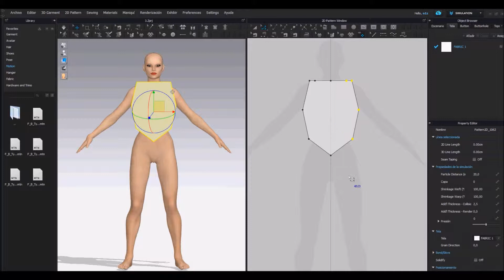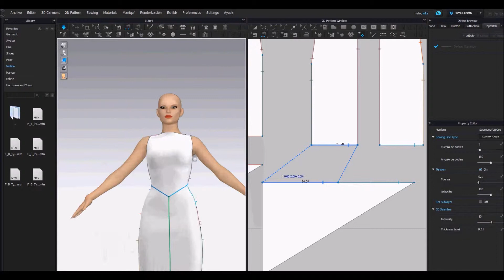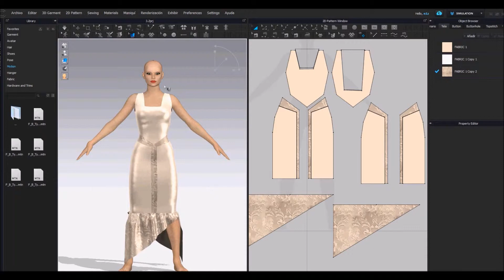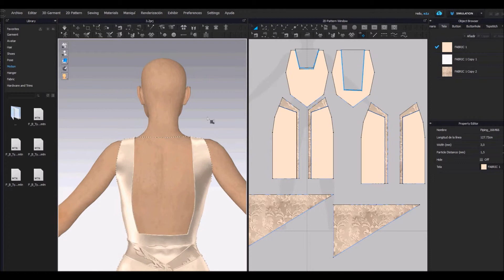Diseño de MODA COCKTAIL 3-2019 (CLO3D & MARVELOUS DESIGNER)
Creación de un diseño de cocktail con el software Clo3d / Marvelous Designer.